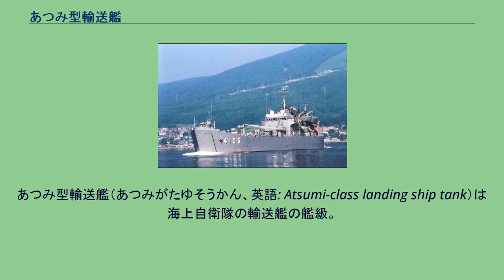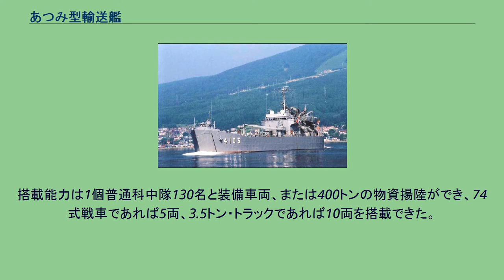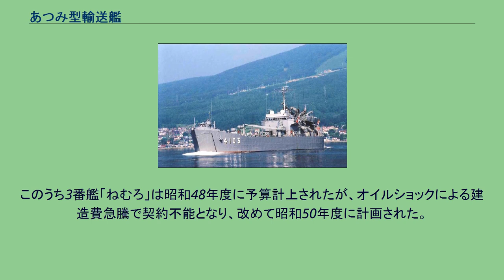あつみ型輸送艦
あつみ型輸送艦（あつみがたゆそうかん、英語: Atsumi-class landing ship tank）は海上自衛隊の輸送艦の艦級。
海自初の国産輸送艦である。
海上自衛隊では、1961年にアメリカ海軍が退役させたLST-542級戦車揚陸艦（LST-1級最後期型）3隻の供与を受け、おおすみ型輸送艦として運用を開始した。
同型3隻は横須賀地方隊の隷下に第1輸送隊を編成したが、1962年5月1日には自衛艦隊の直轄下に隷属替えとなり、海上輸送及び海上作戦輸送に従事した。
また1968年の小笠原諸島本土復帰に伴って硫黄島航空基地分遣隊や父島基地分遣隊の開隊が決定されると、そのビーチング能力を生かして、港湾施設が未整備のこれらの地域において、補給物資や器材の輸送に活躍した。
このことから、地方隊の専属艦として同様の業務にあてるための輸送艦として計画されたのが本型である。
設計にあたっては、おおすみ型を手本とした戦車揚陸艦（LST）型とされており、艦首を海岸に擱座して兵員・車両を揚陸することを前提としている。
艦首部に観音開きの門扉（バウ・ドア）とその中に道板（バウ・ランプ）を設け、その後方に連続して車両甲板を設置するという設計は共通だが、バウ・ドアとバウ・ランプは油圧駆動とされており、またバウ・ランプは二段の折りたたみ式とされた。
後部上構両側の01甲板レベルには車両人員揚陸艇（LCVP）を搭載するためのダビットが設置されていたが、このうち右舷側のものはより大型の機動揚陸艇（LCM）にも対応可能とされていた。
この場合、右舷側のLCVPは上甲板に移された。
また艦橋前の上甲板左舷には10トンデリックが設けられ、物資の揚降に用いられたが、「ねむろ」ではデッキクレーンに変更された。
搭載能力は1個普通科中隊130名と装備車両、または400トンの物資揚陸ができ、74式戦車であれば5両、3.5トン・トラックであれば10両を搭載できた。
戦車は車両甲板に搭載され、その両側に兵員収容区画が設けられた。
なお主機関としては、昭和42年度計画の訓練支援艦「あづま」（42ATS）から採用された方式が踏襲されて、川崎造船・MAN社製V8V22/30ATL V型16気筒ディーゼルエンジンが2基搭載され、1基ずつで両舷の推進器を駆動する方式とされた。
まず第3次防衛力整備計画中の昭和45年度計画において1隻が建造された後、第4次防衛力整備計画においてさらに2隻が建造された。
このうち3番艦「ねむろ」は昭和48年度に予算計上されたが、オイルショックによる建造費急騰で契約不能となり、改めて昭和50年度に計画された。